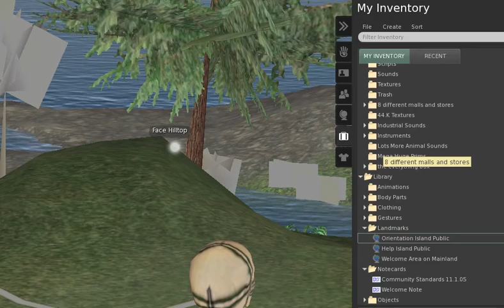HARNOLD KILIBER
+pets
+puppy